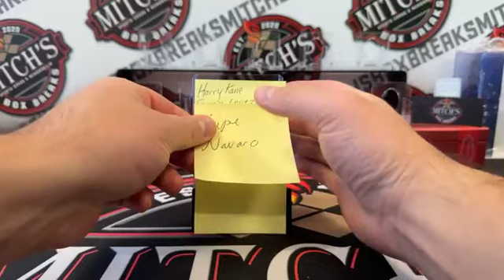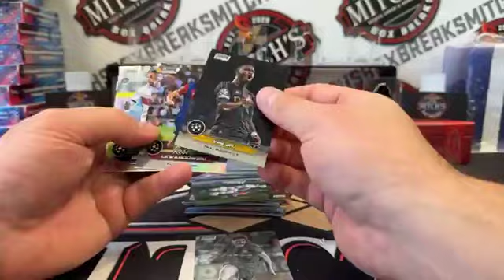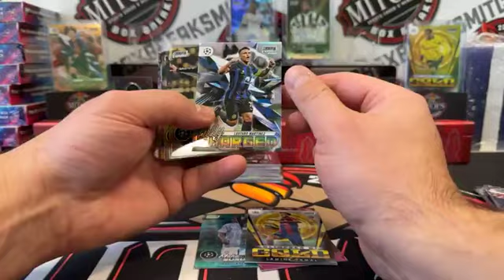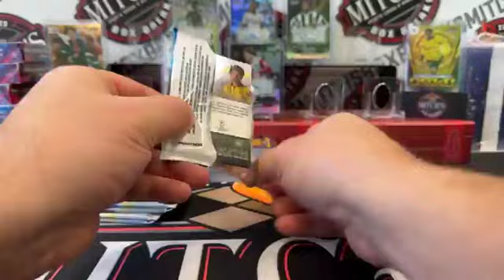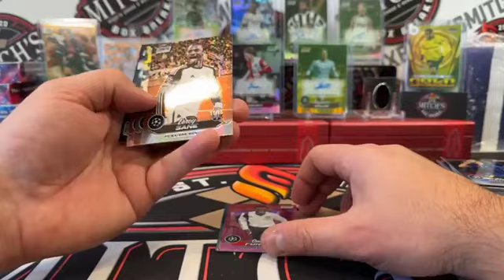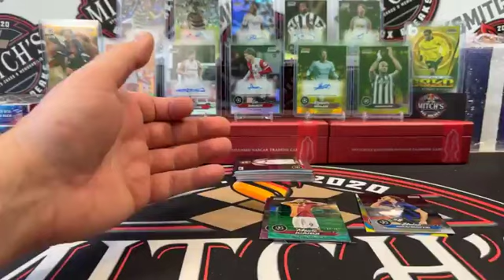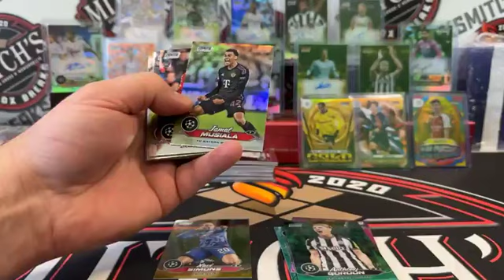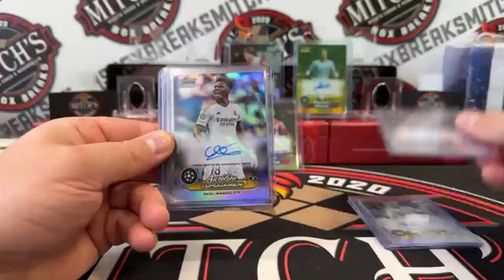EBAY 2023/24 Topps Stadium Club Chrome UEFA Player Break #1